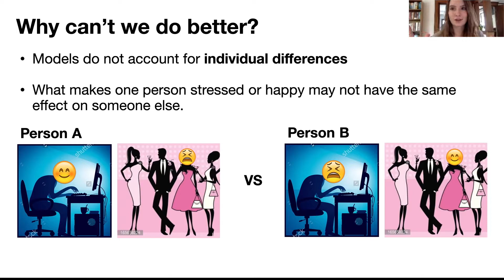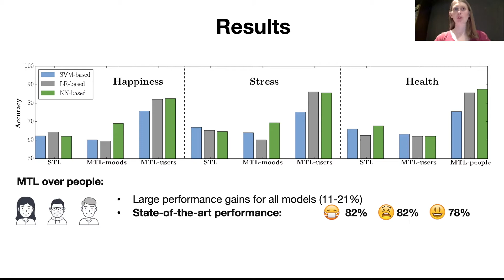Personalized Multi-task Learning for Predicting Tomorrow's Mood, Stress, and Health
This brief video describes our paper "Personalized Multi-task Learning for Predicting Tomorrow's Mood, Stress, and Health", which was selected as Best of Collection in the journal Transactions on Affective Computing.